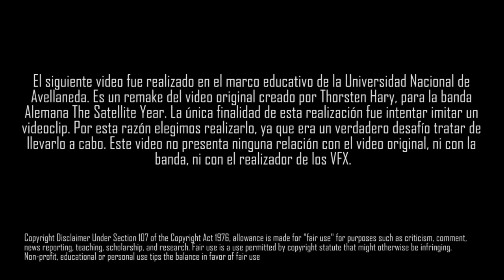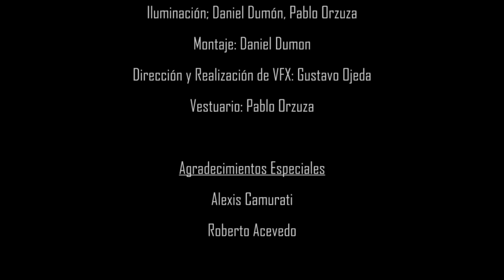A Campus: A Heart: A Star (Remake videoclip)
El siguiente video fue realizado en el marco educativo de la Universidad Nacional de Avellaneda. Es un remake del video original creado por Thorsten Hary, para la banda Alemana The Satellite Year. La única finalidad de esta realización fue intentar imitar un videoclip. Por esta razón elegimos realizarlo, ya que era un verdadero desafío tratar de llevarlo a cabo. Este video no presenta ninguna relación con el video original, ni con la banda, ni con el realizador de los VFX.

Este es el link del video original.